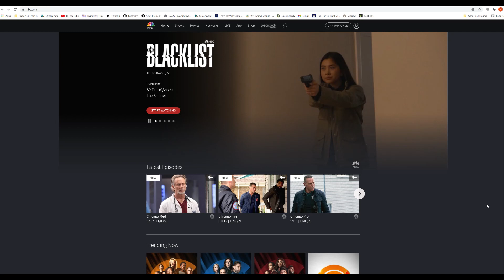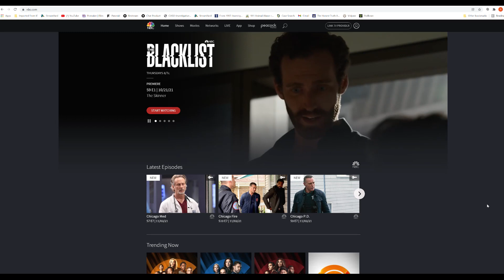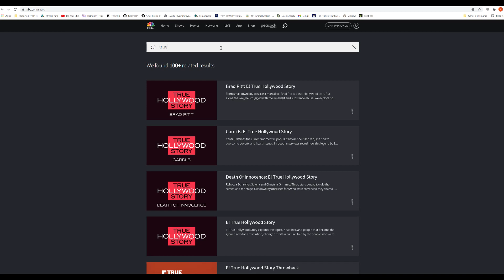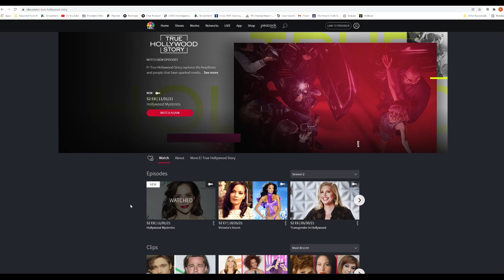TIGER KING 2 - BEFORE YOU WATCH TK2, WATCH THIS!